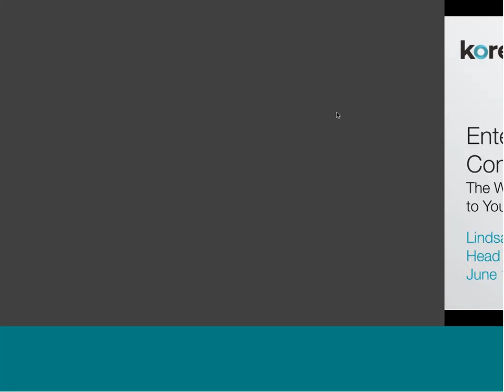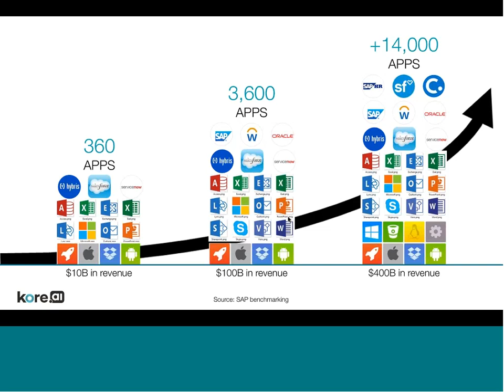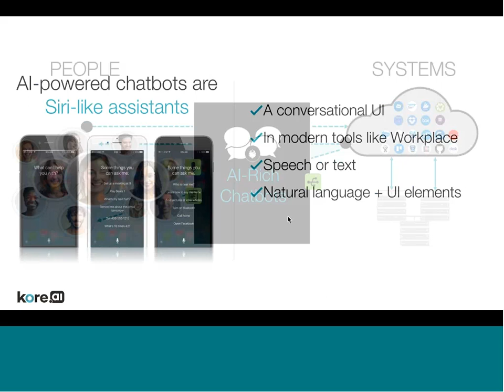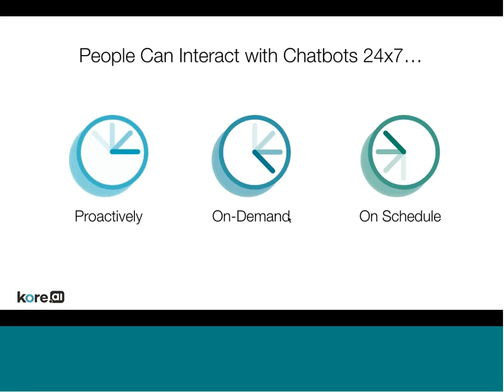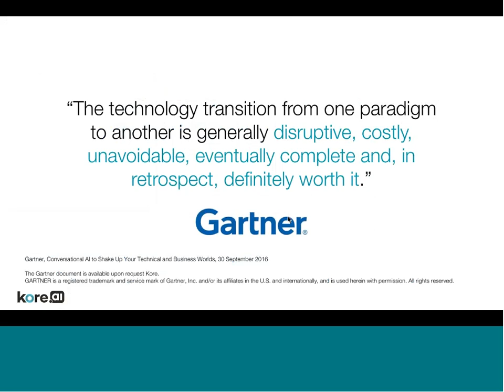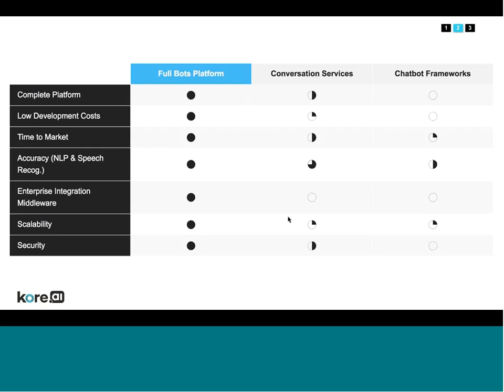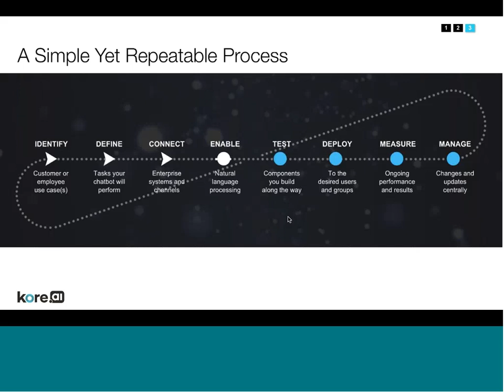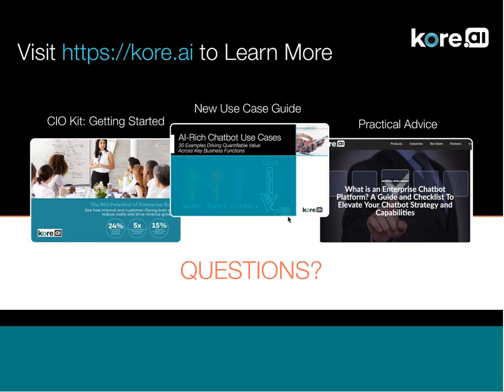Webinar: Entering the Conversational Era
Join Kore.ai's Head of Strategic Operations & CMO, Lindsay Sanchez as she explores the why, what, and how of bringing dialog to your digital strategy with chatbots.